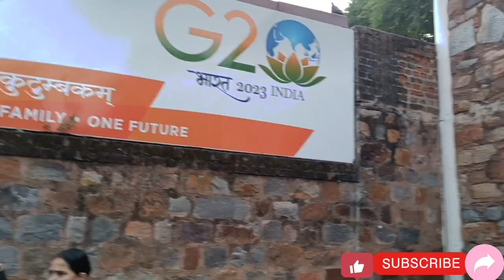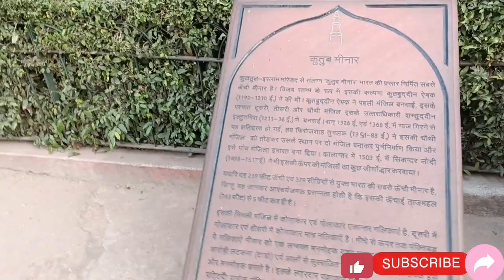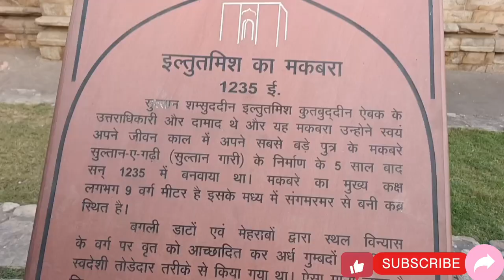NEW VLOG Qutub minar Delhi travel 🧳youtube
NEW VLOG

      QUTUB MINAR DELHI TRAVEL 🧳